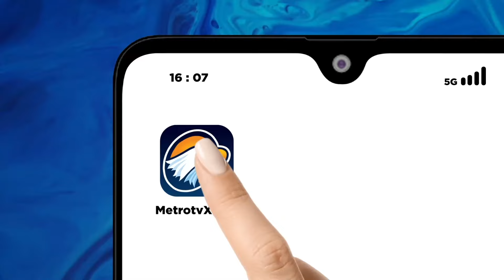Waspada! Gunung Lewotobi Laki-laki Kembali Erupsi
MetroTV, Erupsi Gunung Lewotobi Laki-Laki di Kabupaten Flores Timur, Nusa Tenggara Timur masih terus terjadi. Tim SAR bersama aparat gabungan TNI-Polri dan Satpol PP mengevakuasi ratusan warga yang masih bertahan di lokasi zona merah.